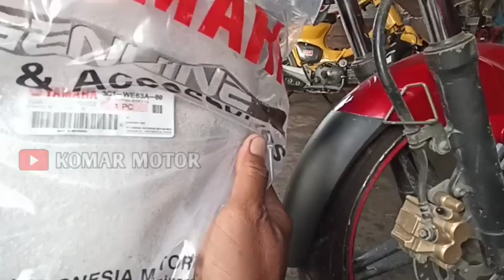CARA GANTI RADIATOR ,KURAS DAN ISI AIR RADIATOR YAMAHA VIXION❗|| begini cara yg benar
Cara ganti radiator ,kuras dan isi air radiator
.cara bongkar dan pasang radiator berikut cara isi air radiator yg benar.

amin.